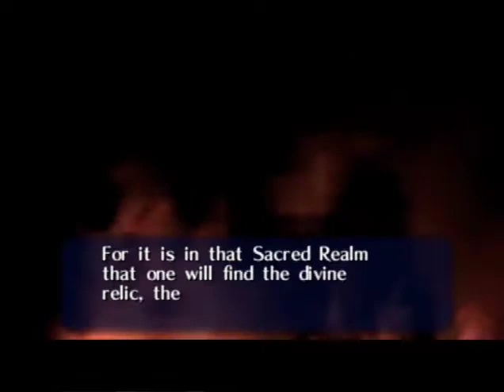Let's Play: Zelda: Ocarina of Time - Episode 5 "Math Attack!"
In this episode we take on our first boss!